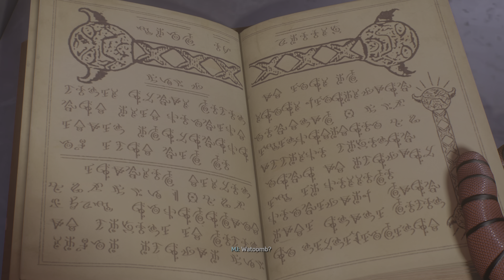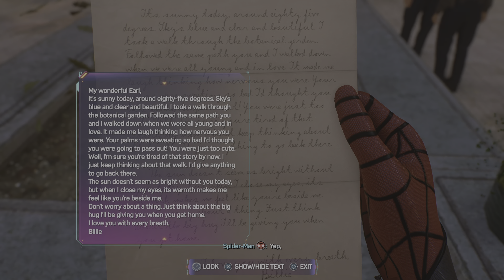Marvel's Spider-Man 2 Gameplay part 7